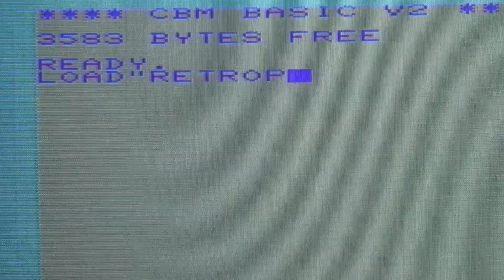Wir haben nichts! - Historyline #235 (RetroPlay/Amiga)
Hagens Fehleinschätzung in der Schlacht bringt ihn in Historyline tatsächlich etwas in Bedrängnis. Die Einheiten stehen falsch und schrumpfen sich gesund, während Dennis mit seinem Klemmbaustein-Panzer-Projekt nach vorne preschen kann. Es mangelt auf dem Feld an Ressourcen - Zeit für eine Abkühlung: Hagen wechselt zum Stahlhelm. Eigentlich nicht lustig. Aber irgendwie schon...

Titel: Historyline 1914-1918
System: Amiga 500
Entwickler: Blue Byte
Erscheinungsjahr: 1992
Genre: Runden-Strategie